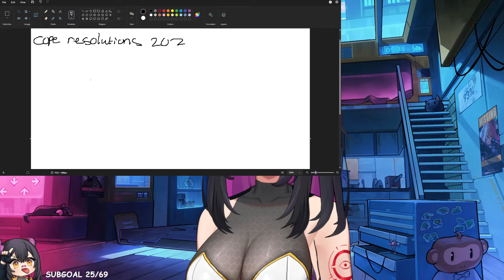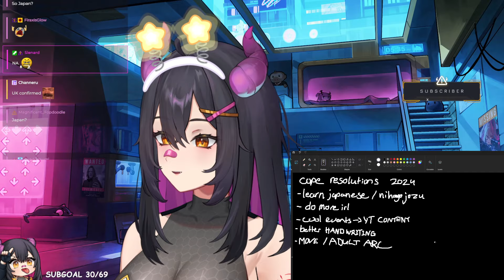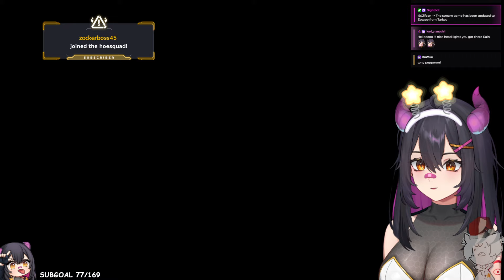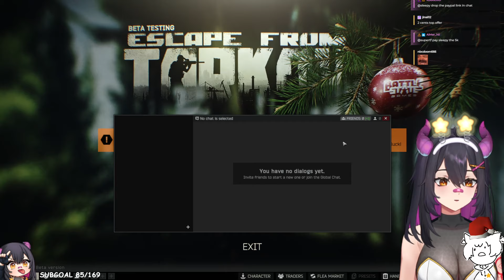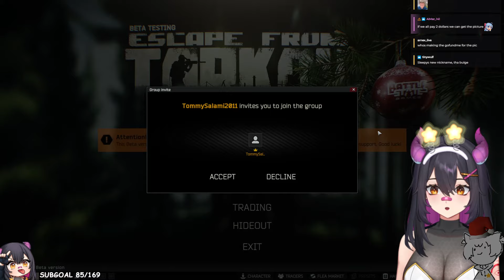Escape from Tarkov with Sleepy!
Originally streamed on Dec 31 2023
Stream title: HAPPY NEW YEARS EVE ♥ !GG !IRONSIDEPC

00:00 Stream Start
01:23:32 Escape from Tarkov